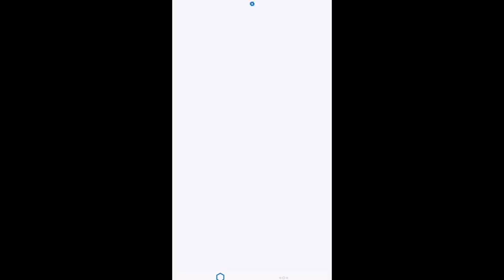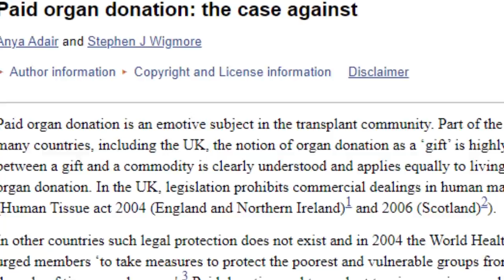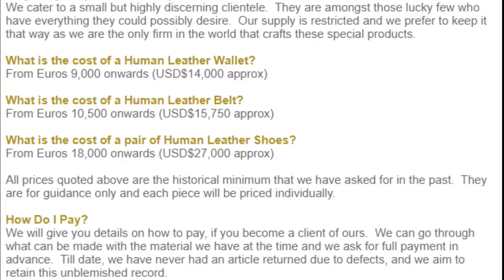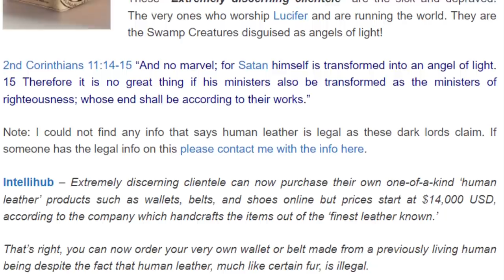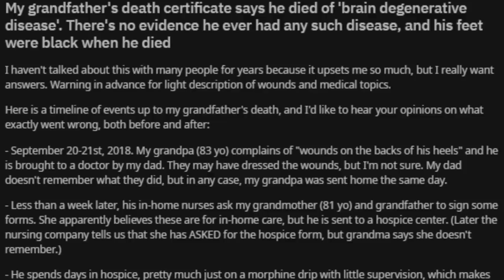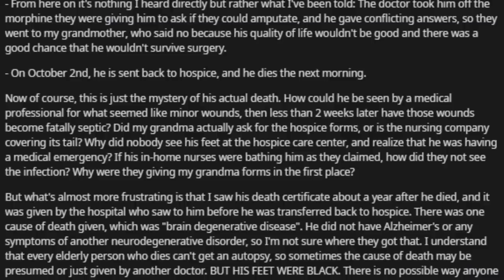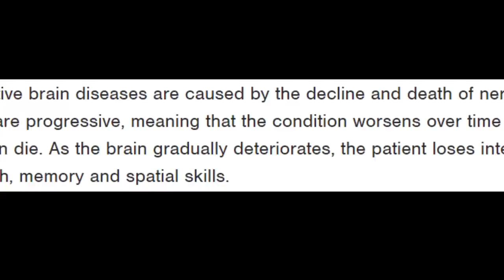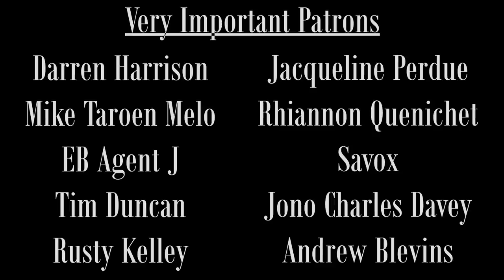Strange, Creepy & Mysterious Things I Found on The Internet | Episode 5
🐝 Honeygain // Claim $5 now // $5 code: "Investigator"
💰 Rules:
3) Wait for the winner to be announced
The winner will be announced in a community post in 10 days (Sunday 17th September 2021)

1. Human Leather Company
2. Hashima Island
3. Mysterious death of a Redditor's Grandfather